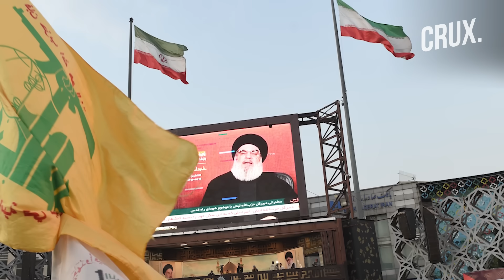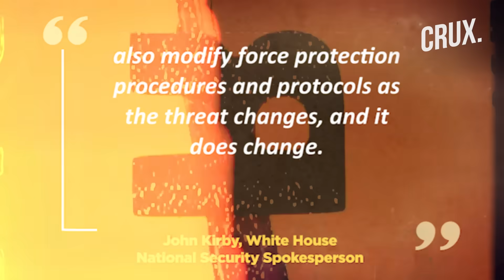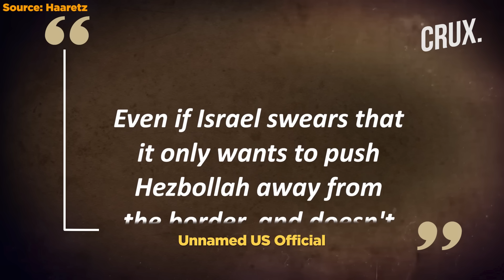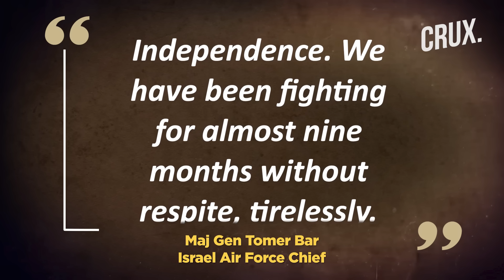US Fears Israel-Hezbollah War At "Little Notice", Moves Forces Closer To Lebanon With Eye On Iran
The Pentagon is moving military assets closer to Israel and Lebanon to be ready to evacuate citizens in the event of a war, NBC News reported. The report said the USS Wasp amphibious assault ship and the 24th Marine Expeditionary Unit moved into the Mediterranean on June 26.
They will join the USS Oak Hill dock landing ship and another ship to be ready for a military-assisted departure and other missions. The Wasp will operate in the eastern Mediterranean to be ready for a Military Assisted Departure and other missions, said US officials familiar with the plans.
Asked whether the US is taking more precautions in the region, a White House official said Washington is watching the situation “very closely.”
n18oc_world      n18oc_crux

0:00 INTRODUCTION
2:38 WAR BETWEEN ISRAEL AND HEZBOLLAH INCHING CLOSER: US INTEL
3:48 US ALLEGES IRAN LIKELY TO JOIN HEZBOLLAH WAR EFFORT
5:48 ISRAEL MOVES TROOPS NEAR LEBANON BORDER, SEEKS “BUFFER ZONE”